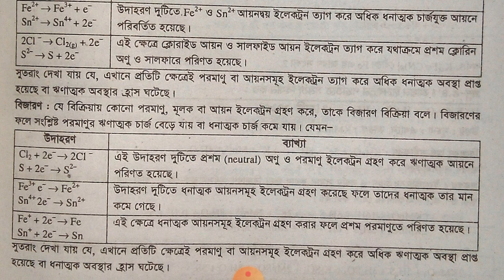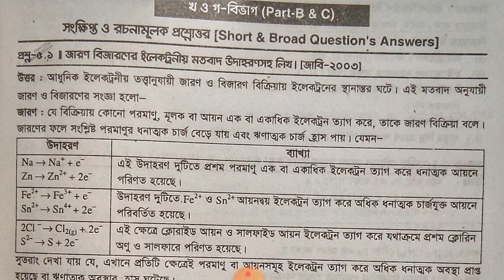40. জারন-বিজারন এর ইলেকট্রনীয় মতবাদ।